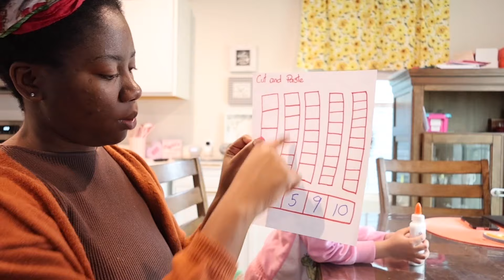Update on where we have been..... Dossier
Weekend Vlog.